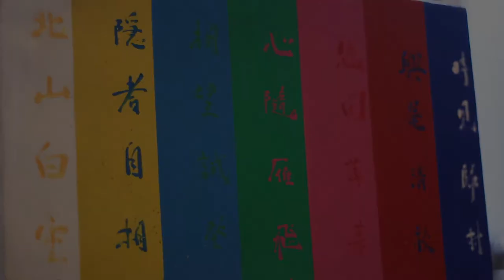"Nam June Paik in Manila" at Leon Art Gallery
Ken Hakuta talks about Nam June Paik, his "crazy uncle" who is acknowledged as the founder of video art. Leon Gallery International, in collaboration with Gagosian Gallery, is exhibiting 24 works by Paik (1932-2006) in a show titled "Nam June Paik in Manila." The exhibition features pieces made by Paik between 1983 and 2005,  including "One Candle", "TV Buddha", and "Bakelite Robot."

"Nam June Paik in Manila" opens October 22, 2018, at the ground floor of the Corinthian Plaza (121 Paseo de Roxas, Makati). Read the related story